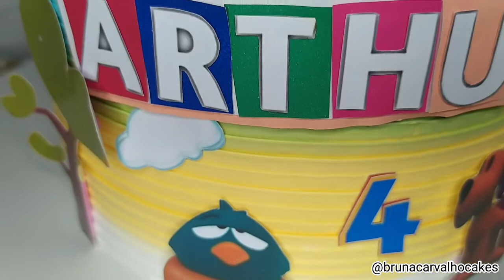Bolo no tema Pocoyo, dicas para iniciantes,bolo chantilly para iniciantes